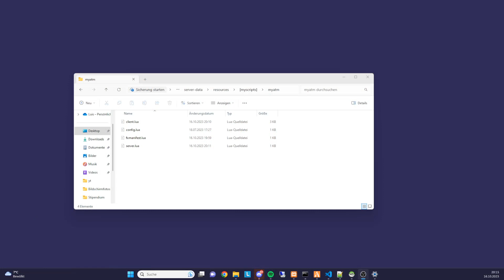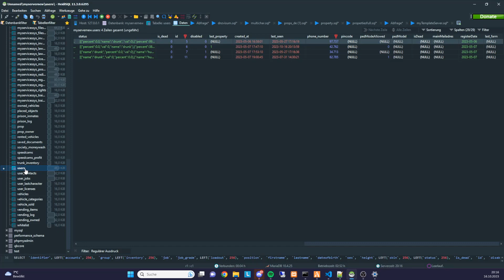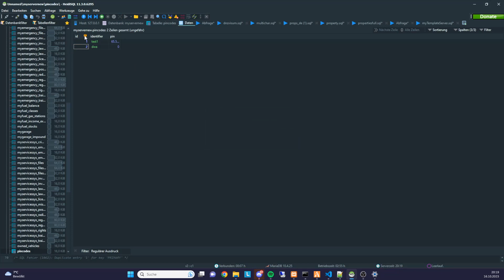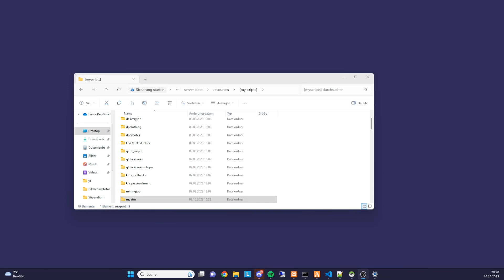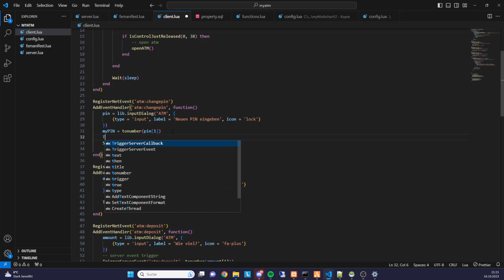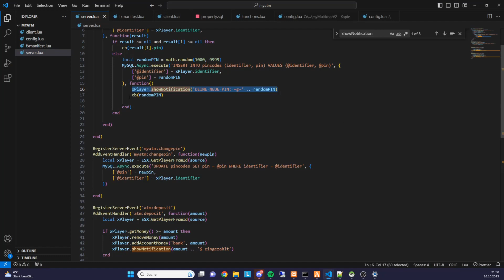ATM Script mit persönlichem PIN | Datenbanken für Beginner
» 15% auf die ges. Laufzeit mit dem Code: "myScripts"

Snippets aus dem Video:

ESX = exports["es_extended"]:getSharedObject()

function showInfobar(msg)
 CurrentActionMsg  = msg
 SetTextComponentFormat('STRING')
 AddTextComponentString(CurrentActionMsg)
 DisplayHelpTextFromStringLabel(0, 0, 1, -1)
end

function ShowNotification(text)
 SetNotificationTextEntry('STRING')
        AddTextComponentString(text)
 DrawNotification(false, true)
end